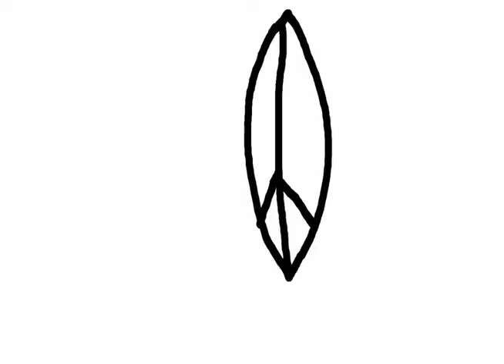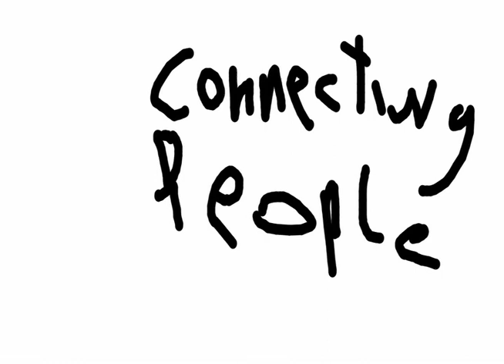LUBRIFICATION vodka c p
Vodka in cartoon !!